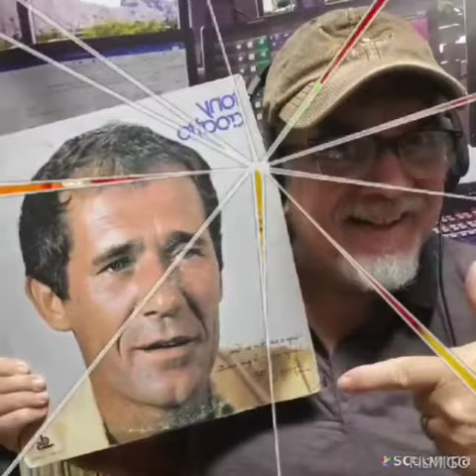EL CHACHAREO... LUNES " MÚSICA TIERRA ADENTRO" !!!